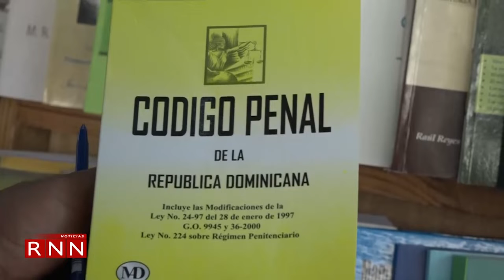Diputados dicen modificarán dos artículos del CP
Pendiente de su aprobación en segunda lectura en el Senado de la República, el Código Penal Dominicano será modificado en la Cámara de Diputados, anticiparon algunos legisladores que procuran defender los valores y modelos más rigurosos en la crianza de los hijos.